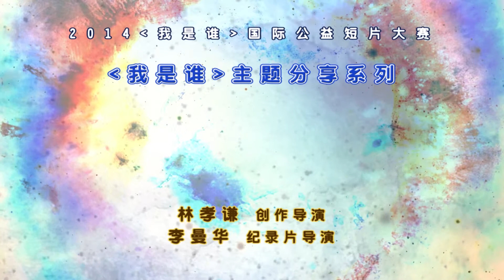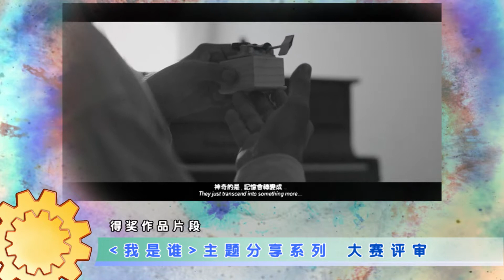2014 《我是谁》国际公益短片大赛 主题分享系列－林孝谦与李曼华